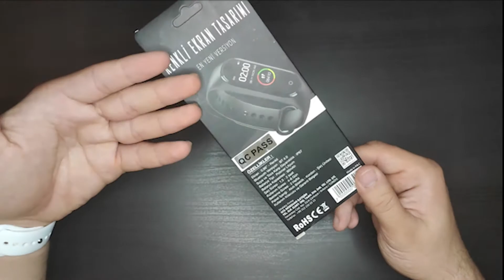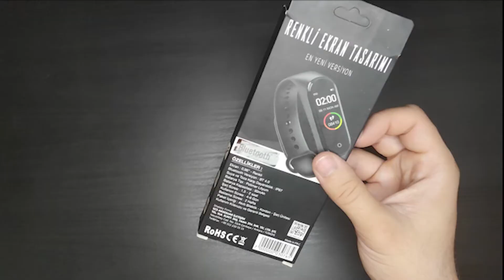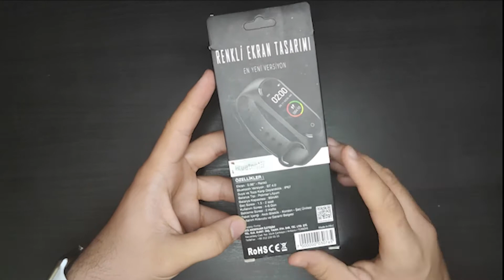iThink Smart Band X Kutu Açılımı ve inceleme / 39 TL'ye ÇAKMA Mi Band 4 !!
Merhaba Ben Celil Batuhan İnceleme , Kutu Açılımı , Ürün İnceleme , Kutu Açılımı videoları , Ürün inceleme videoları ve Bugün 39 TL iThink Smart Band X Kutu Açılımı ve inceleme Videosu Çektim.